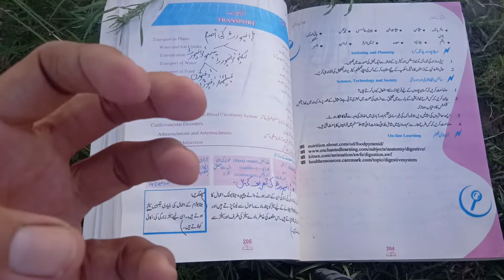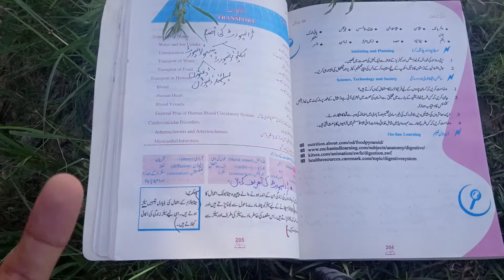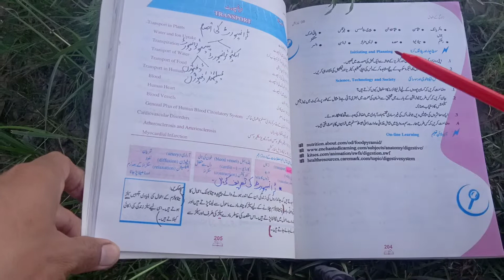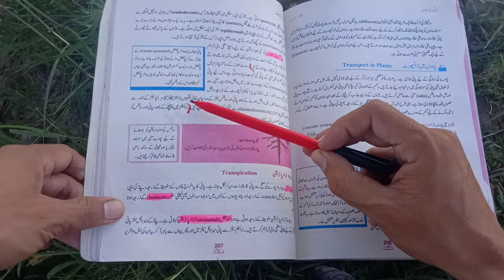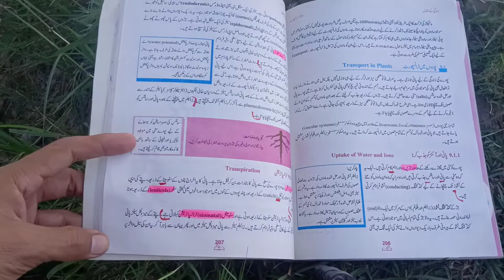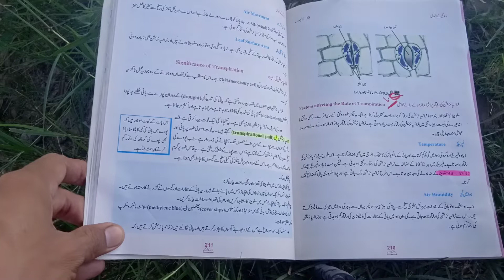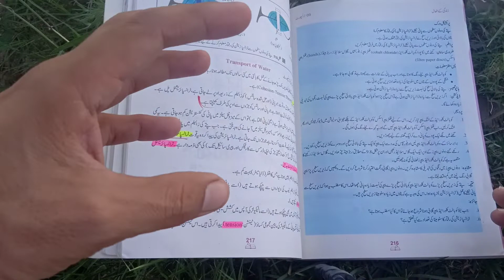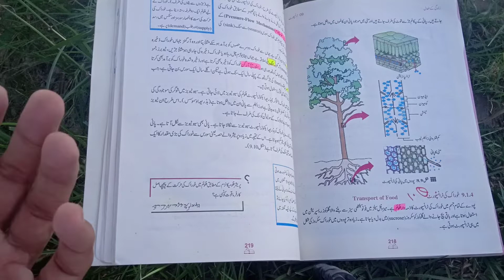CH 9 transport Urdu medium|| Important short and long Questions class 9 biology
class 9 biology Urdu medium important short questions and long Questions class 9 biology|| Punjab board and federal board students||